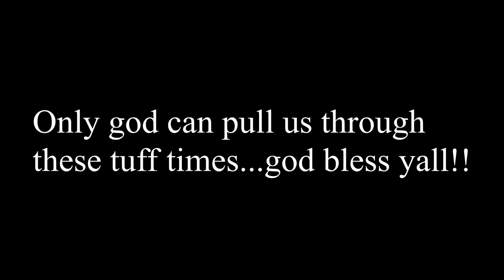LADY NEO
When you got that "neo syndrome"lol memes lmao meme lady instamusic singing cover melody.